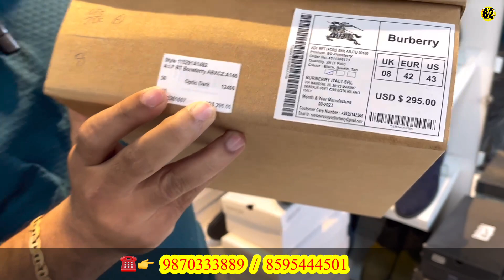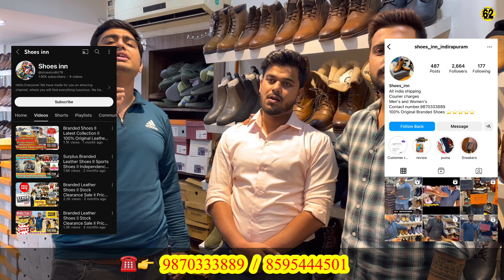Branded Leather Shoes SALE | Genuine Leather Shoes Sale | Chelsea Boots Sneakers Loafers Best Price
Shop imformation
Shoes inn
Add 92, Gyan Khand -4 Near Mangal Chowk Opposite SBI Kala Patthar road Indirapuram   Ghaziabad U.P